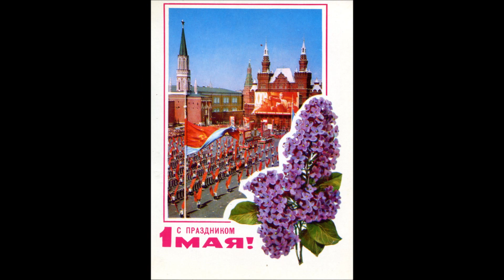Píseň o Prvním máji